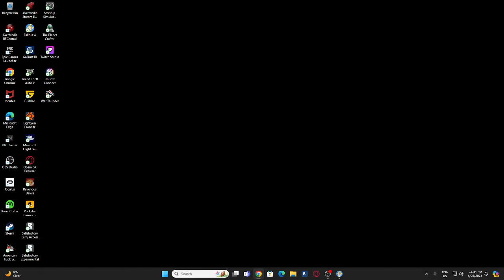Fallout 4 The adventures of Ben Dover Part 14